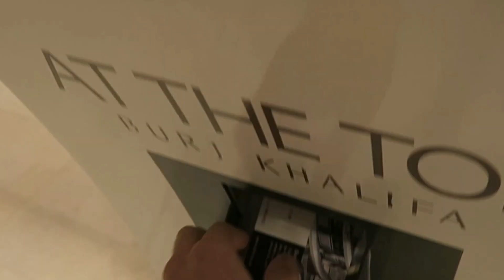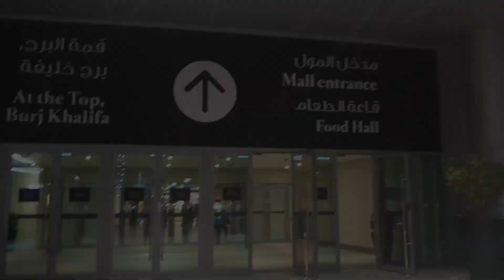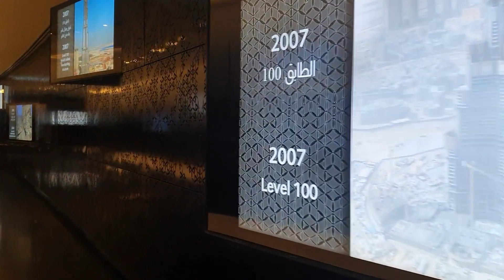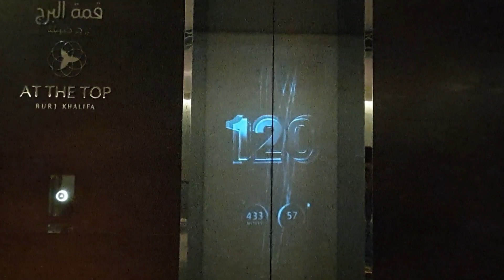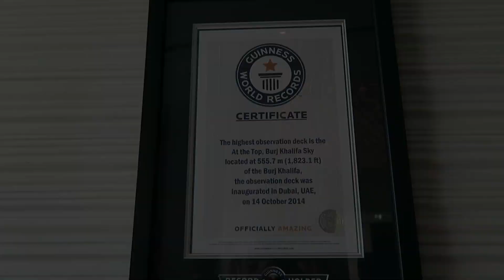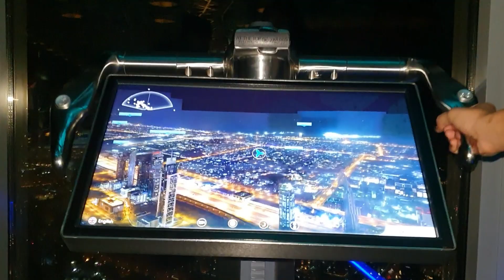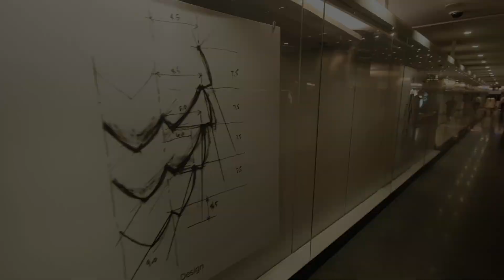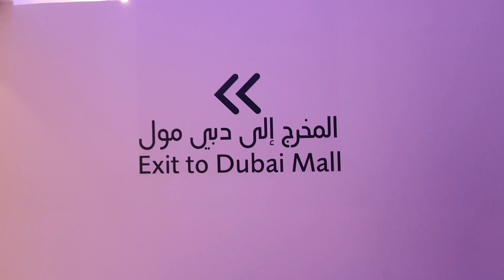ಬುರ್ಜ್ ಖಲೀಫಾದ ಮೇಲಿನಿಂದ ದುಬೈ ಹೇಗೆ ಕಾಣುತ್ತದೆ | Kannada Vlogs | Inside Burj Khalifa